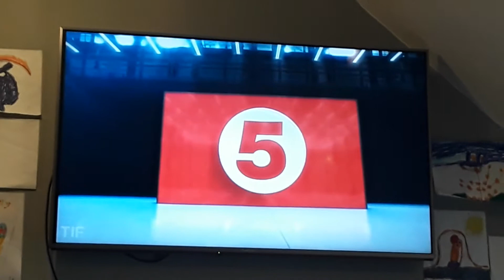Channel 5 TheExpendables Ident 2014.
This Features A Ident Used Before The Films "The Expendables" And "The Expendables 2" Over The Weekend Of 29th & 30th November 2014.

Clip Captured By This Is Five